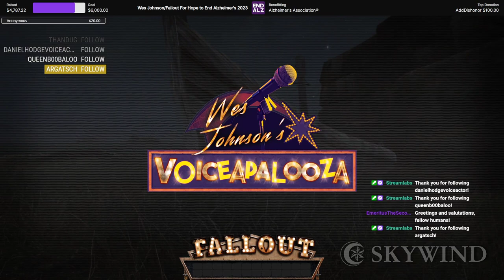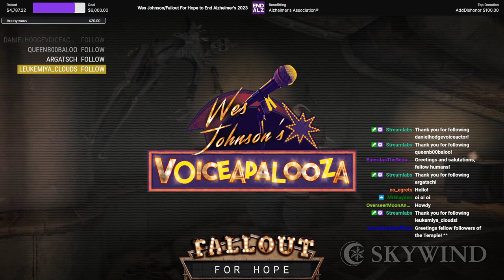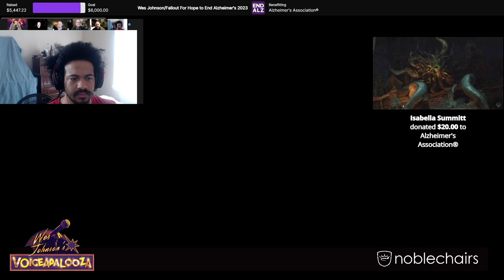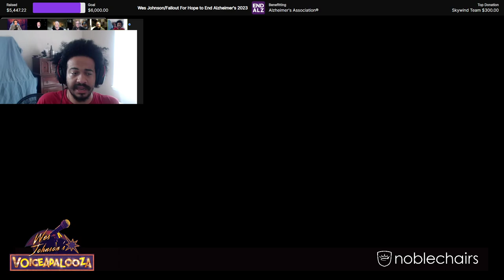Skywind Skyrim Mod Deep Dive with Wes Johnson (Fallout For Hope Fundraiser)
I hope to see you all in the Wasteland...